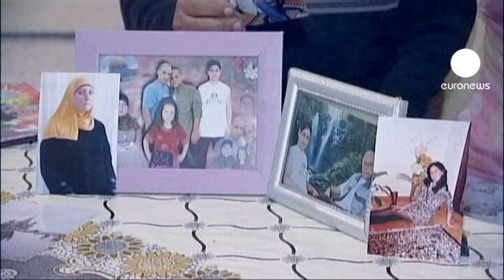ناخشنودی شماری از فلسطینیها از نحوه مبادله اسرا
یک روز مانده به آزادی 477 فلسطینی از زندانهای اسرائیل اغلب مناطق فلسطینی نشین شاهد جشن و پایکوبی مردم است.

به جز رام الله که روز دوشنبه شاهد تجمع شماری از فلسطینیهایی بود که بستگانشان قرار نیست آزاد شوند.

آنها از این که اکثر زندانیانی که قرار است آزاد شوند از اعضای حماس هستند و نه از اعضای جنبش فتح ناخشنودند.